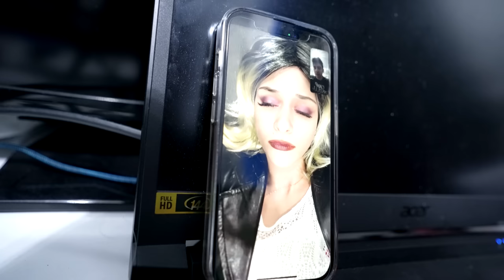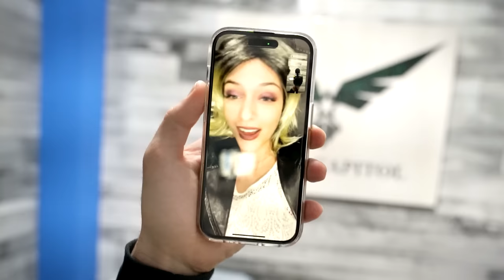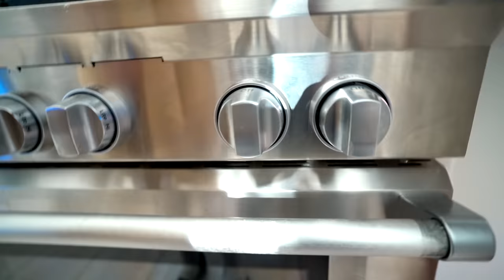My Romantic Adventures with M3GAN (I'm dating a robot)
Special thanks: @Stromedy @FilipOlejkaMusicComposer